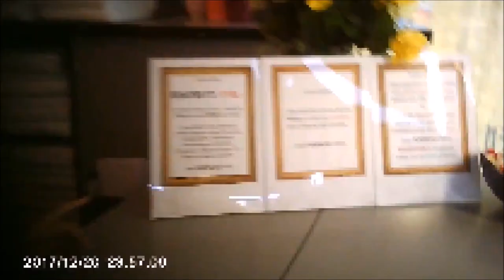First time go to a FKK brothel